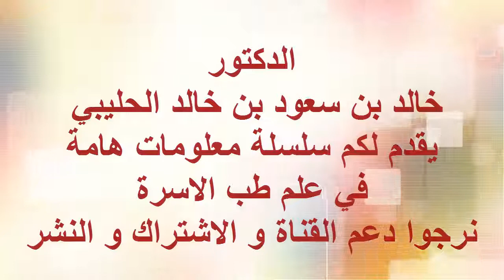ملف الاسرة طب الاسرة